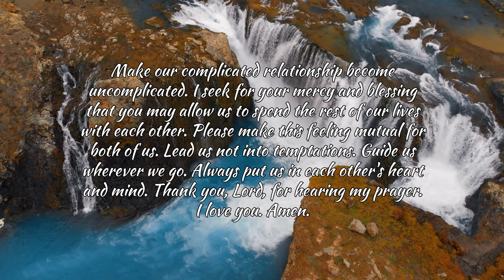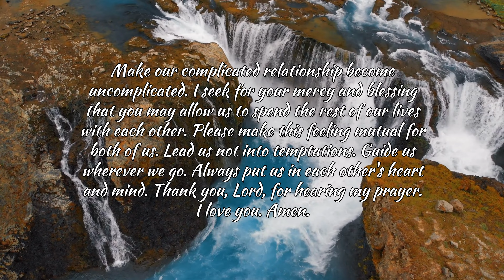Prayer to Heal a Relationship | Tranquil 4K Video | Serene Audio and BG Music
In the quiet spaces of the heart, where emotions intertwine and memories linger, there exists a sacred realm where the gentle whispers of hope and reconciliation find solace. In the midst of fractured connections and wounded bonds, a prayer emerges, a luminous plea for healing and restoration.

Imagine a moment suspended in time, where two souls once danced in harmony but now find themselves entangled in the discord of misunderstanding and pain. It is in this tender space that the Prayer to Heal a Relationship takes root—a whispered invocation that transcends the tangible, reaching towards the ethereal realms of love and forgiveness.

As the supplicant bows their head, a tapestry of words weaves through the silent corridors of the divine. "Grant us the grace to mend what is broken, to heal the wounds that time has etched upon our hearts," the prayer begins, each syllable a fragile bridge spanning the chasm of discord.

The essence of the prayer is an earnest plea for clarity, for the light of understanding to pierce through the shadows that have cloaked the true intentions and sentiments of each heart. "May our words be imbued with compassion, our actions guided by empathy, as we navigate the delicate terrain of reconciliation," whispers the hopeful petitioner.

The prayer unfolds like a gentle breeze, carrying with it the fragrance of forgiveness and the promise of a new beginning. "Bind us together with the threads of love, fortify our foundation with patience, and shower upon us the wisdom to navigate the complexities of human connection," resonates the supplication, a melody of vulnerability and strength.

In the sacred act of praying for healing, the petitioner surrenders the burden of resentment and embraces the possibility of transformation. The prayer becomes a conduit for divine intervention, an invitation for grace to descend and infuse the relationship with the healing elixir of understanding.

As the words ascend, they carry with them the unspoken desires for renewal, for a relationship reborn from the ashes of discord, stronger and more resilient than before. In this sacred communion between the earthly and the divine, the Prayer to Heal a Relationship becomes a beacon of hope, casting its radiant light upon the path towards reconciliation and enduring connection.

May this prayer be the catalyst for a healing journey, where wounds are mended, and hearts find their way back to the harmonious cadence of love.